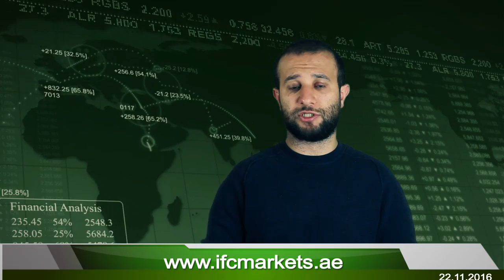تراجع الأعمال في الولايات المتحدة بسبب عطلة عيد الشكر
، و ذلك حتى يتمكن جميع السادة من الاطلاع على اخبار السوق الاسبوعية في حال نشوء سبب ما ، حال دون الحصول على هذه البيانات بشكل مرئي .
بالامكان قراءة النص باللغة العربية دوماً من على صفحة الفيديو ، المنشور على موقع الشركة الأساسي باللغة العربية .
مشاهدة عرض اخبار السوق عن جميع الاحداث الهامة في العالم ، و ارتباطها و كيفية تأثيرها
على سوق العملات .